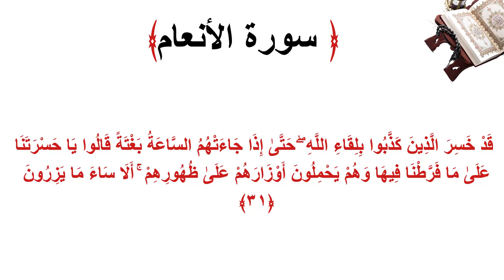سورة الأنعام الاية 31